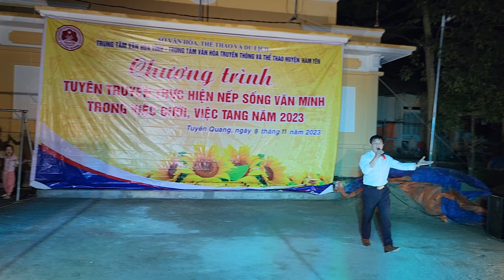PHIÊN CHỢ NGÀY XUÂN (St: Nguyễn Tiến - Cs: Ngọc Khanh)